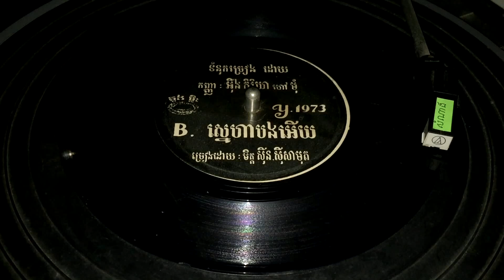Y-1973 ( FHD) , ស្នេហាបងអើយ , ស៊ីន ស៊ីសាមុត .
ផលិតកម្មថាស ភួងម្លិះ Y- 1973 B
បទៈ  "  ស្នេ ហា ប ង អើ យ  "
ច្រៀងដោយៈ លោក ស៊ីន ស៊ីសាមុត
បទភ្លេងៈ បរទេស
និពន្ធទំនុកច្រៀងៈ ដោយ កញ្ញា អុឹង កិរិយា ( ហៅ មុំ )
ដឹកនាំវង់ភ្លេងប្រគុំៈ ដោយលោក ស់ សាឡន.

This original vinyl recorded was available on the YouTube Mr.SamNang bellow .